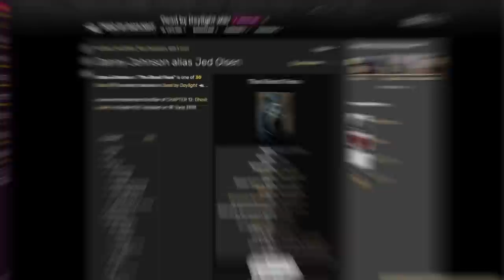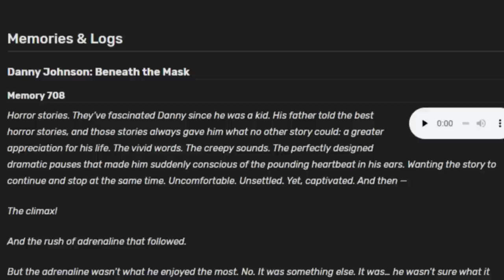O Crime PERFEITO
Ele existe e eu posso provar: a adaptação do Ghostface do DBD